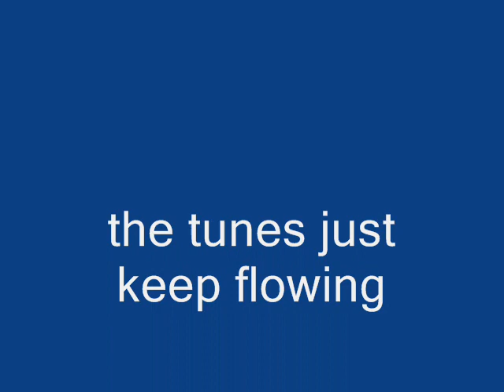Nick Ball Abstract Trance EP Untitled a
Label:Slammin Records
Catalog#:SLAM 2
Format:Vinyl, 12", White Label, Stamped Label
Country:UK
Released:1992
Genre:Electronic
Style:Breakbeat, Hardcore
Credits:Producer, Written-by [Uncredited] - Nick Ball
Notes:- Rereleased as Initial Sequence E.P. on Full Effect Recordings